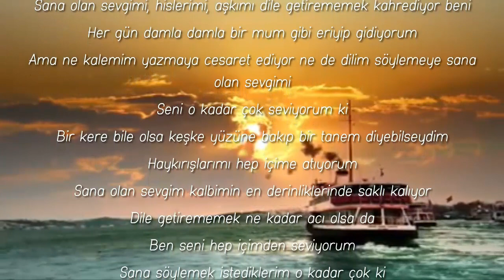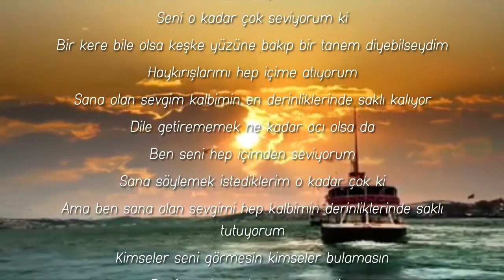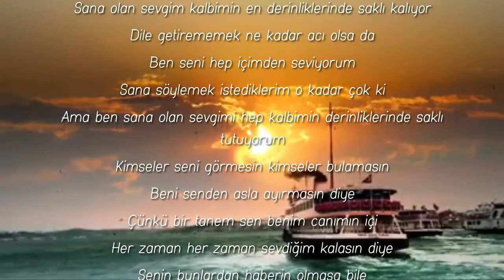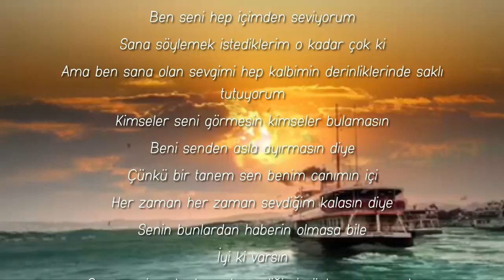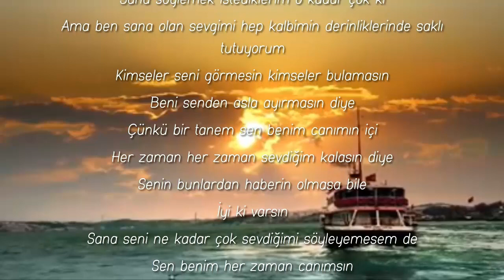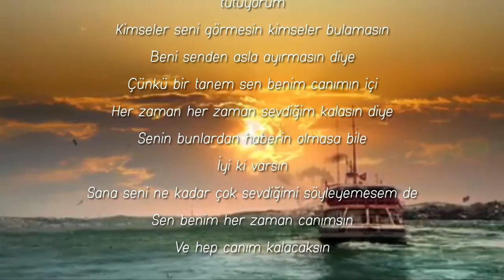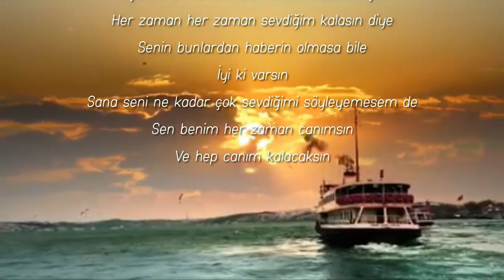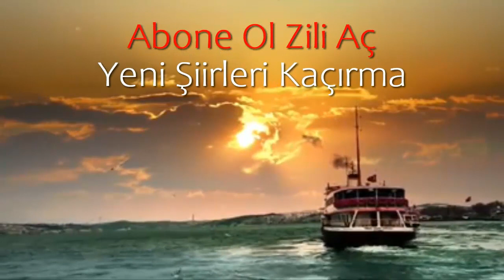Sana Söylemek İstediklerimle Doluyum Bugün | Sevgiliye Duygusal Şiir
Sana söylemek istediklerimle doluyum bugün
Ne zaman konuşmak istesem kelimeler yetersiz
Kalemimse yazmaz oluyor
Aslında sana neler söylemek geliyor içimden bir bilsen
Sana olan sevgimi, hislerimi, aşkımı dile getirememek kahrediyor beni
Her gün damla damla bir mum gibi eriyip gidiyorum
Şiir: Muhammet Ahmet Sağlam
Tamamı videoda..